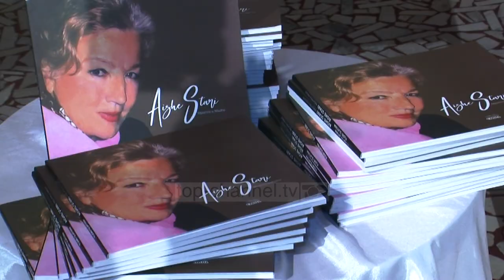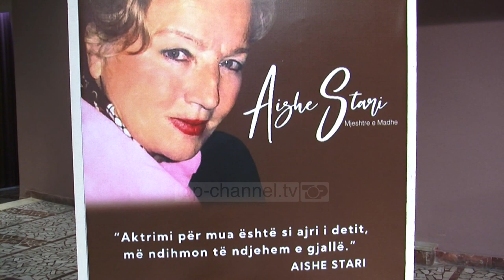Top Channel/ 81 vjetori i një artisteje/ Durrës, kolegët festojnë ditëlindjen e aktores Aishe Stari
Mes miqve dhe kolegëve, Mjeshtrja e Madhe Aishe Stari festoi 81-vjetorin e lindjes në hollin e teatrit "Aleksandër Moisiu" të Durrësit. Në ceremoninë e drejtuar nga regjisori i mirënjohur Haxhi Rama nuk munguan batutat dhe as torta e ditëlindjes që mbante numrin 18, aq sa ndjehet dhe aktorja, që konsiderohet hijeshia ndër vite e skenës së Estradës dhe Teatrit të Durrësit dhe gjithë Shqipërisë.